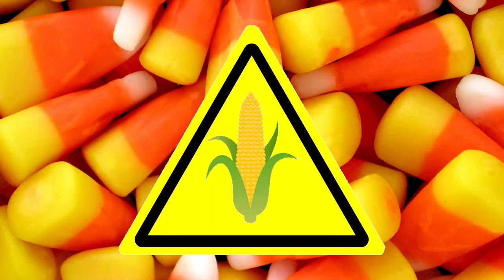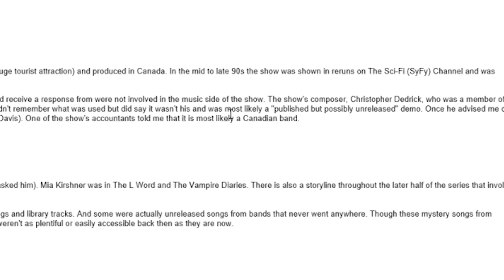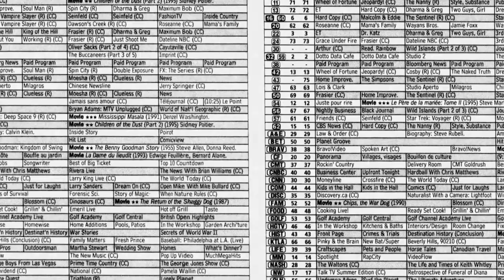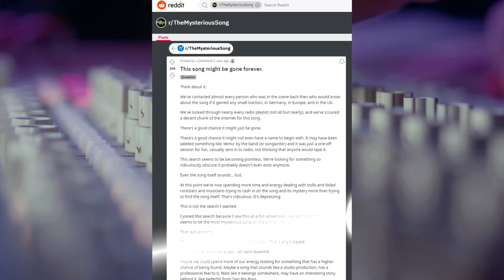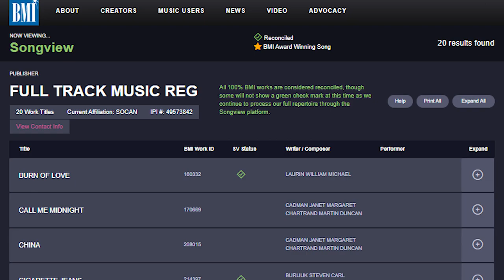The Mysterious Dracula Songs - MYSTERIOUS MUSIC Minis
Score:
- “Makro” by Electronic Senses
- “This Will Be the Last Time” by Zoom